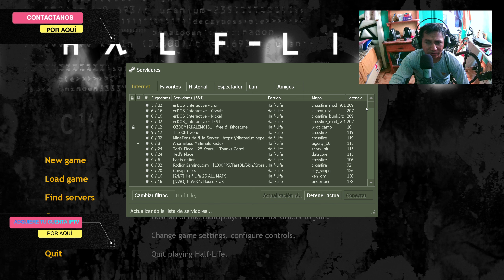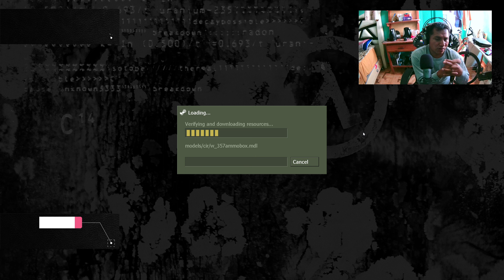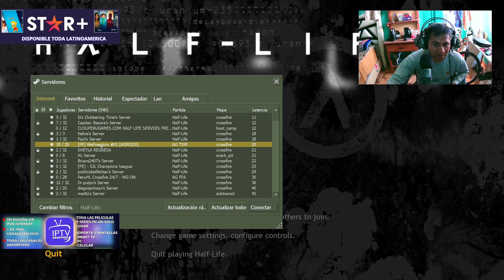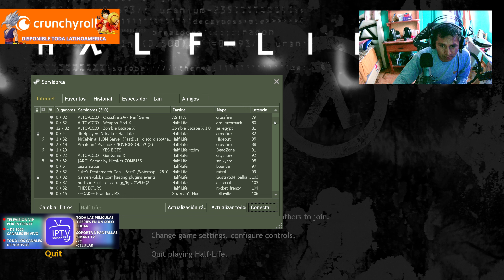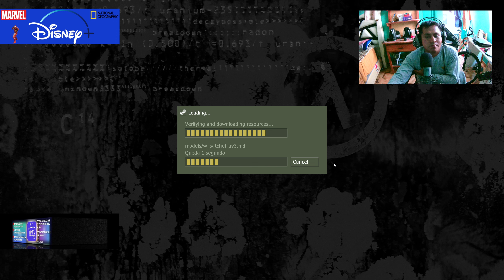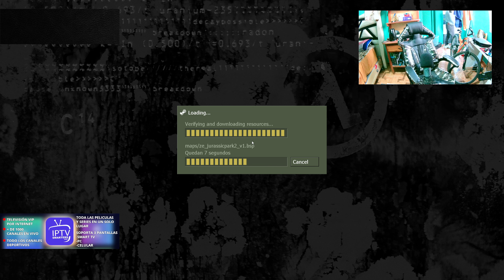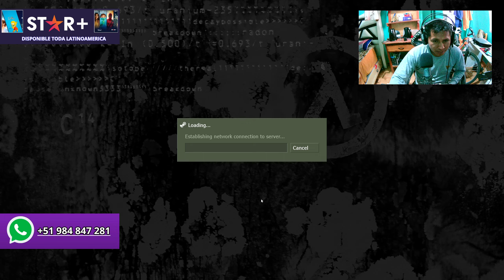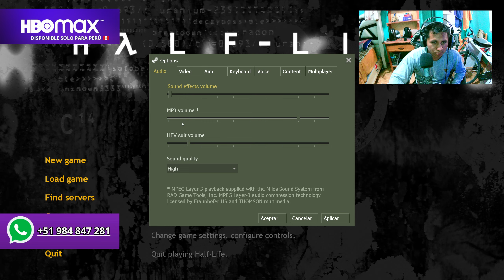📌Nuevos SERVIDORES ACTUALIZADOS para ENTEL 🚀ehi🚀 || NUEVA PARTIDA DE HALF LIFE🚀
══CURSO INTERNET ILIMITADO VPS══

ꜱᴇʀᴠɪᴅᴏʀ ɢʀᴀᴛᴜɪᴛᴏ ꜱᴏᴩᴏʀᴛᴀ🔥😎
🎬 ɴᴇŧꜰʟɪx
🎮 ᴊᴜᴇɢᴏꜱ ᴏɴʟɪɴᴇ
🤳 ᴛᴏᴅᴀꜱ ʟᴀꜱ ʀᴇᴅᴇꜱ ꜱᴏᴄɪᴀʟᴇꜱ
📺 Yᴏᴜᴛᴜʙᴇ ʜᴅ
🌍 ʙúꜱqᴜᴇᴅᴀꜱ ᴡᴇʙ
📥 ᴅᴇꜱᴄᴀʀɢᴀꜱ ɪʟɪᴍɪᴛᴀᴅᴀꜱ
☑️ 3ᴍʙ - 6ᴍʙ /ꜱ

😎ꜱᴇʀᴠᴇʀꜱ ᴩᴀʀᴀ:
✅ᴍᴏᴠɪꜱᴛᴀʀ
✅ᴄʟᴀʀᴏ
✅ʙɪᴛᴇʟ
✅ᴇɴᴛᴇʟ